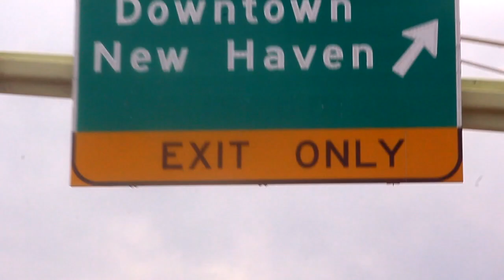Pizza Pie and I: Web Series: Trailer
Follow me around while I visit the top pizzerias in New York City and eventually the country in this exciting new Web Series.

Produced by: Mikey Rodriguez